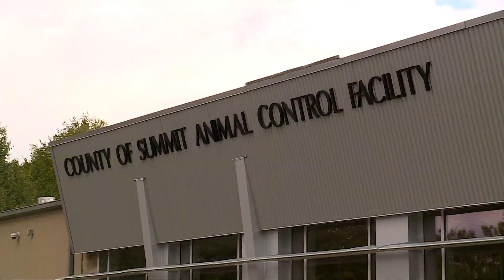16-month-old Akron girl mauled to death by pit bulls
A 16-month-old girl has died after being attacked by the family's pit bulls in Akron on Sunday. And this evening, police are still investigating the incident to determine if anyone will face charges.

It doesn't get much worse than this, police today said this was a horrific call they had to respond to and the family was absolutely destroyed after what happened yesterday morning.

The little girl, 16 month old KeVay Louis was dropped off at this Westmoreland street home yesterday morning to stay with her 20-year-old uncle who was babysitting. Around 10:30, a female acquaintance showed up at the front door and the two got into an argument in the front porch area of the home. Neighbors called police about the altercation. Little did they know, what was happening inside the home while this was happening was much worse.

The little girl was left inside with two family pets. It is believed that these pit bulls reacted and turned their aggression to this 16 month old girl.